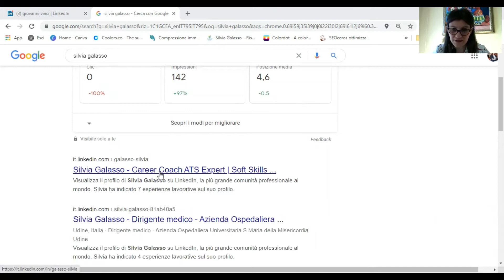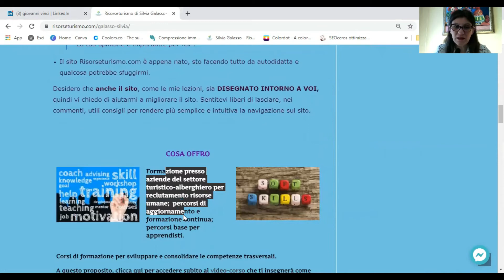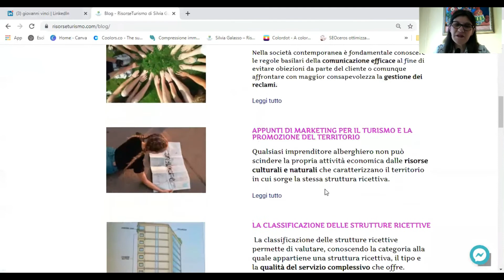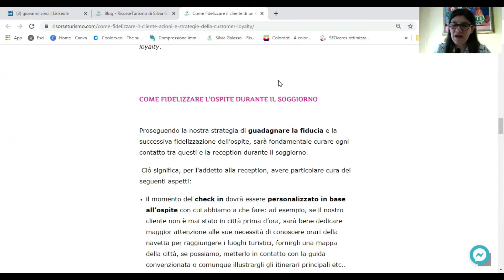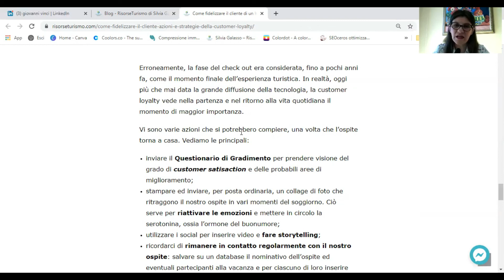Personal Brand e Reputazione Online per trovare lavoro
Stufo di inviare cv?? Cambia metodo, punta al tuo Personal Branding! Lavora sulla tua Social Reputation e il tuo stile per essere più visibile.
Il personal branding è un investimento a lunga visione che nel tempo ti darà numerose soddisfazioni.
Oggi ti svelo passo dopo passo come sono riuscita a togliermi le mie soddisfazioni professionali investendo 0😁😁😁

00:00 come farci notare dalle aziende
01:54 la Social Reputation
05:23 personal branding con un blog

Salva la Playlist o il video per averlo sempre a portata i mano.

Credi possa essere utile per qualcuno che conosci? Condividilo

Sono Silvia Galasso, una Consulente di Carriera, Esperta di Curriculum Vitae.
Mi occupo di Formazione, Risorse Umane e collaboro con aziende in cerca di Recruiter Professionisti.

Nei video ti racconto come trovare la prima occupazione, come riqualificarti professionalmente, come progettare e redigere il Curriculum Vitae. Ti parlo di ATS ossia come la tecnologia seleziona i Curricula.

Vuoi un training personalizzato?